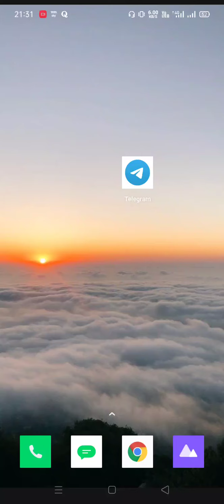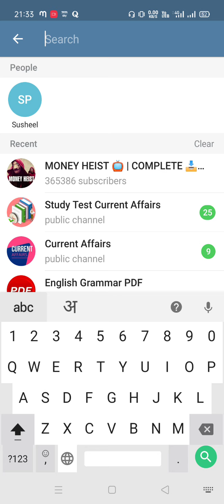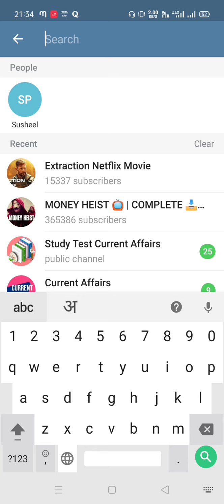Download movies and web series from telegram | movies on telegram | 2020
How to download any movies or web series from telegram app.